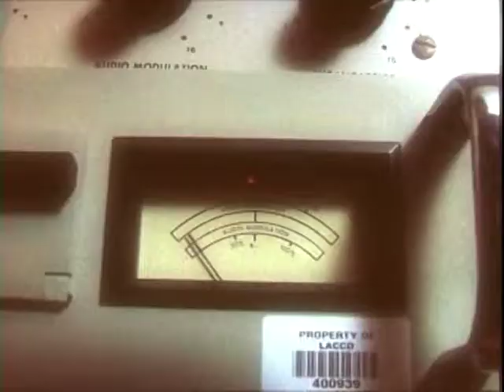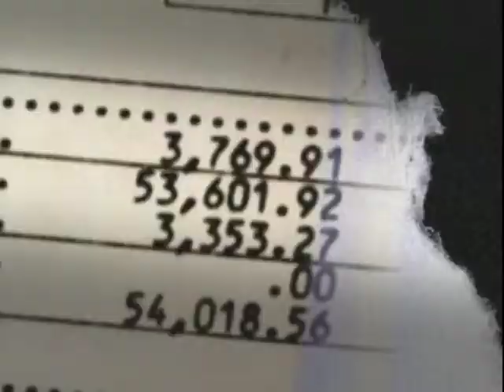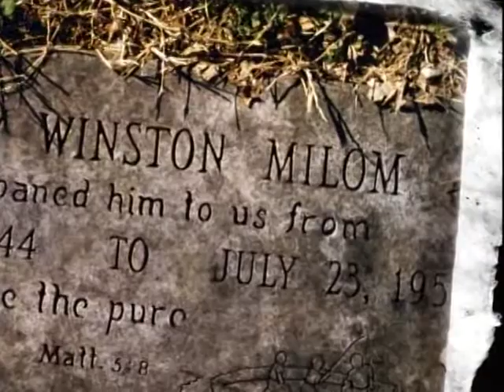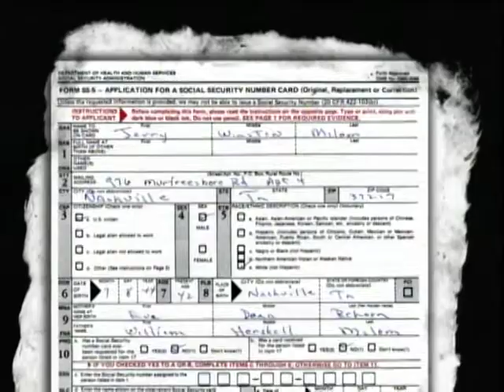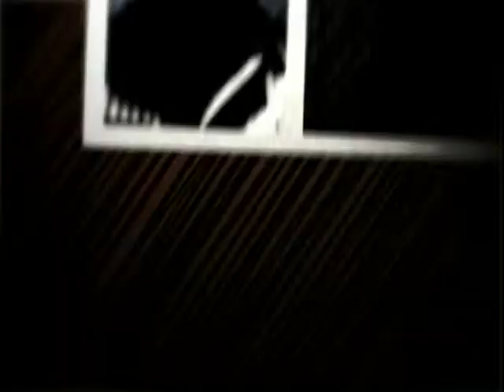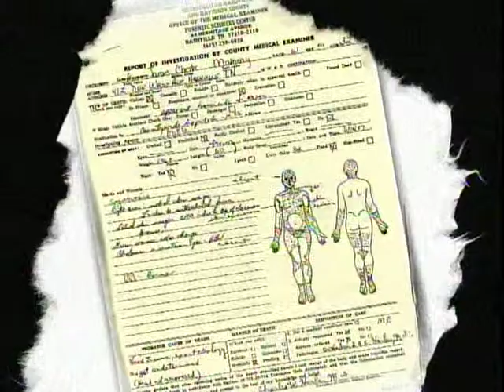STRANGE FELONY FILES Part 2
THE INVESTIGATORS Episode 612